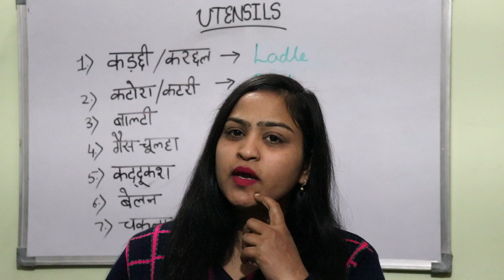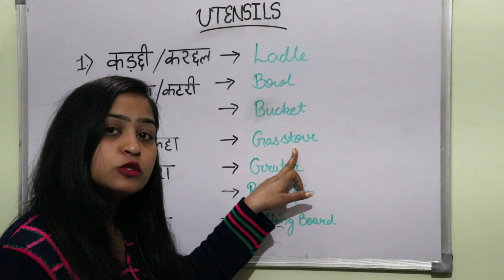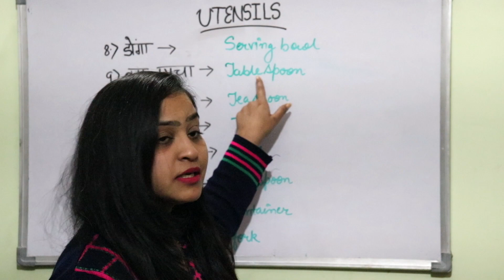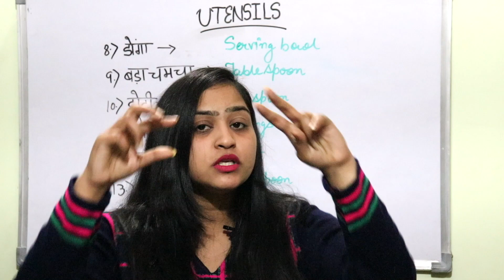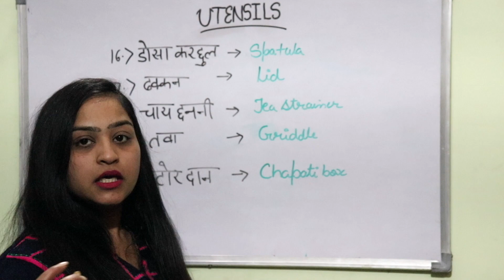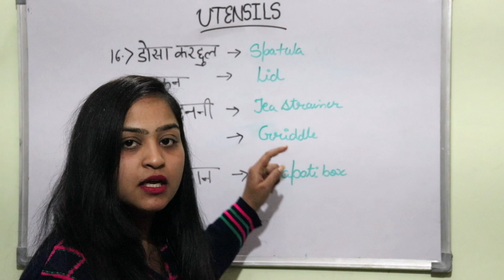Kitchen Tools Name in Hindi and English | Kitchen Vocabulary Part 1 | Kitchen Utensils Name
In this video, 20 most common used kitchen tools name are discussed in both Hindi and English.